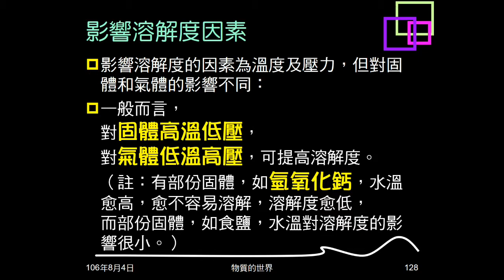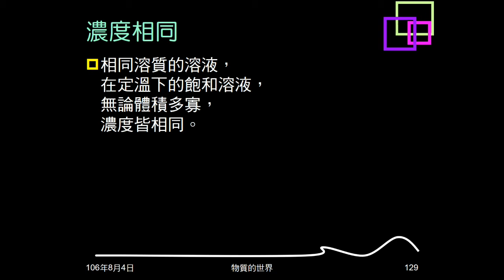106學年複習物質的世界21：飽和與未飽和；影響溶解度因素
說明何謂飽和與未飽和。說明飽和溶液的狀況。介紹影響溶解度的因素，及如何影響固體與氣體的溶解度。